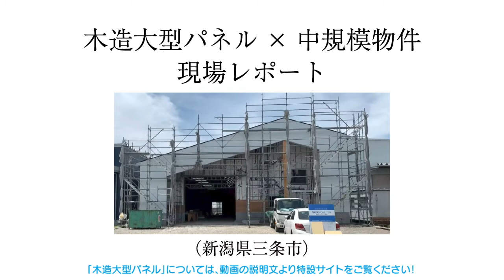木造大型パネル×中規模物件 施工事例ご紹介動画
渡辺パイプが取り扱う「木造大型パネル」の施工事例をご紹介してまいります。 今回は、株式会社サトウ工務店さまが手掛けられた中規模物件の事例（新潟県三条市）です。中規模物件の木造化を実現したポイントについてわかりやすくご説明しておりますので、ぜひご覧ください！

■株式会社サトウ工務店さま　 ウェブサイト

■渡辺パイプ　木造大型パネル特設サイト
木造大型パネルの詳細についてご紹介しています！